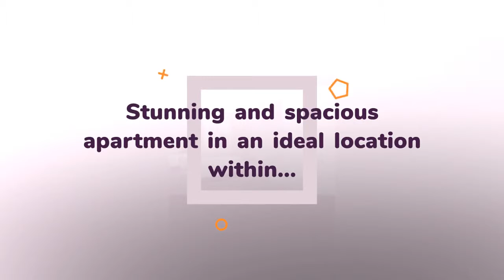Apartment to rent in Dublin, Kilmainham, €1,900 / monthly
2 Bedrooms
1 Parking

Dublin, Kilmainham, Ireland
Stunning and spacious apartment in an ideal location within...